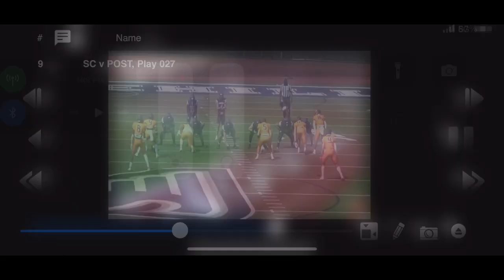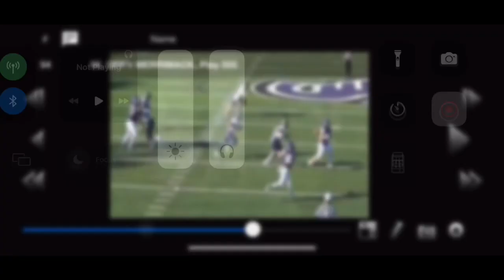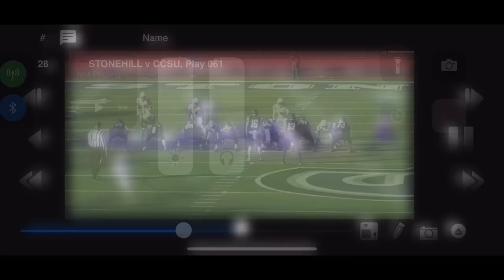Joseph Bastante OG/ C (#65) 2022 Film Stonehill College